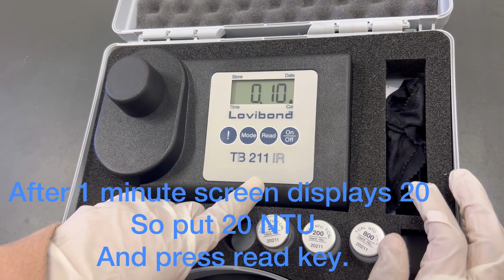How To Calibrate Turbidity Meter?💦 -Lobibond before testing watersample💧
Special thanks to : Kathmandu Upatyaka Khanepani Limited, Bodey Bhaktapur

 Camera person: Sadikhya Awal

Musician: LiQWYD